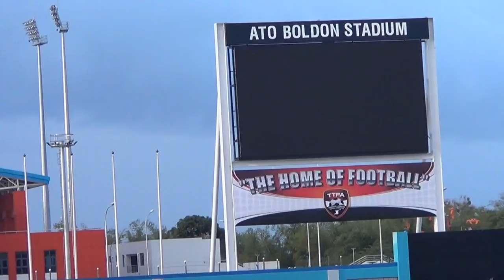T&T U-20 Men in Training for 2018 competitions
We hear from Head Coach Russell Latapy on the team's scenario in February, 2018 looking ahead to CONCACAF qualifiers in November. - TTFA Media TV